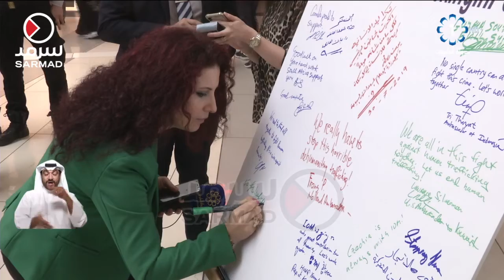بعثة الأمم المتحدة للهجرة في دولة الكويت تطلق حملة توعوية حول الإتجار بالأشخاص